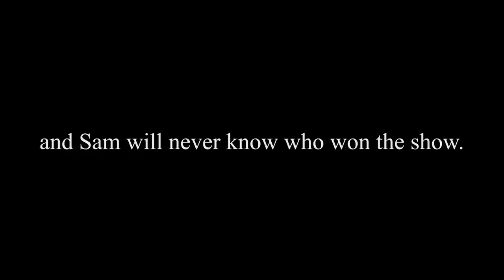THE FUTURE // (feat. Joey Dosik)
HOUSE BAND
Cory Wong - guitar
Sonny Thompson - bass
Kevin Gastonguay - keys
Nêgah Santos - percussion
Petar Janjic - drums
Eddie Barbash - alto sax/soprano sax
Kenni Holmen - tenor sax/flute
Sam Greenfield - bari sax/bass clarinet
Jay Webb - trumpet/flugelhorn
Jon Lampley - trumpet/flugelhorn
Michael Nelson - trombone/horn arranger

FIRST AVENUE MUSICIAN CREDITS
written by Cory Wong and Joey Dosik
Joey Dosik - vox
Cory Wong - guitar/bass/drums/keys/vox
Marti Fischer - keys

MUSIC
Produced by Cory Wong
Mixed by John Fields
Engineered by Jake Hartsfield and Caleb Fisher
Mastered by Will Quinnell

Executive Producer - Cory Wong
Director - Ben Kadie
Director of Photography Matt Burke
Producers - Cory Wong, Maggie Phillips, Michael Bowden
1st AD - Micah Johnson, Michael Bowden
Key PA - Drew Arnett
Editors: Michael Bowden, Cory Wong, Ben Kadie
Writers - Cory Wong, Ben Kadie, William Gianetta, Meg Sinick, Luke Moran, Kay Kaanapu
Camera - Matt Burke, Dakota Diel, Trent Millspaugh, Michael Bowden
Lighting Director - Jacob Padgett
1st AC - Eduardo Orozco, Izzy Rael
Gaffers - Mark Lopez, Ezra Robinson
Key Grip - Hunter Rodgers
Set Design L.A. - Denver Kotian
Boom Ops: Sandra Joen Pérez, Zach Bair
Production Designer - Tricia Robertson and Cory Wong
Set Build - Clint and Sharmon Scenic Fabrication

CAST
Donna Park - Rachel (Judge Cory Custody Battle)
Conrad Torres - Daniel (Judge Cory Custody Battle)
Phoebe Katis - voiceover (America's Next Top Modal)
Maresha Robinson - Jordan Electric (America's Next Top Modal)
BJ Minor - Judge #1 (America's Next Top Modal)
Avalon Penrose - Judge #2 (America's Next Top Modal)

0:00 - America's Next Top Modal
3:58 Intro / Monologue
7:09 "First Avenue" (feat. Joey Dosik)
10:45 Judge Cory (Custody Battle)
13:19 Joey Dosik Interview
48:54 Outro